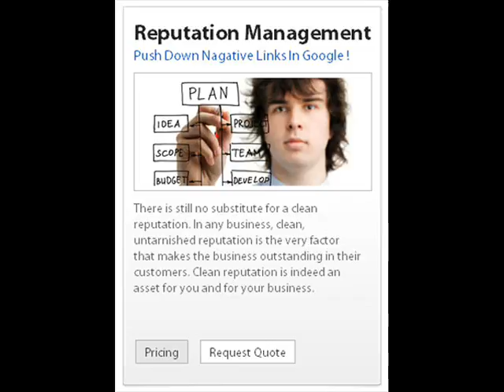Remove Negative reviews, slander, embarrassing photos, court documents and personal information are